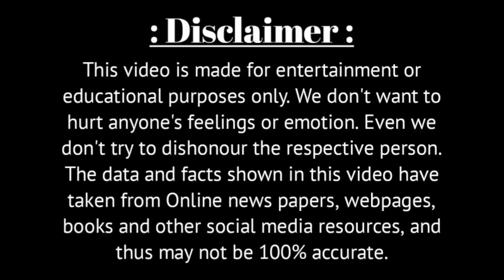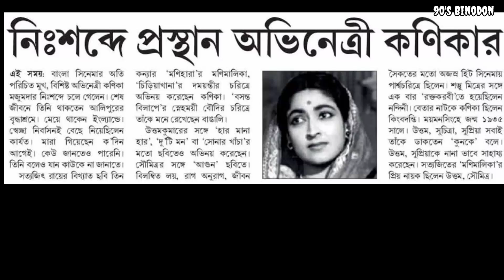শেষ জীবনে করুণ পরিণতি হয়েছিল স্বর্ণযুগের এই বাঙালী অভিনেত্রীর | Bengali Actress Kanika Majumder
Voice - Own